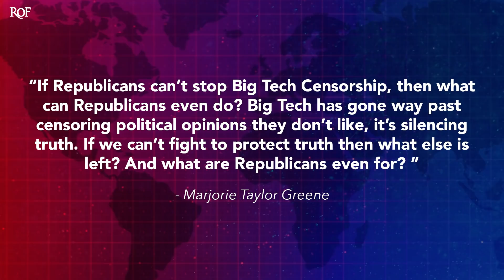Marjorie Taylor Greene Whines About Being Censored To Hundreds Of Thousands Of Followers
** Great tasting, sustainable Cometeer coffee is the best way to start your day. Save $20 off your first order when you sign up
Republican Representative Marjorie Taylor Greene thinks that there's no reason for people to support Republicans if Republicans aren't willing to take on the tech giants for allegedly "censoring" Republican voices. Greene, without even the slightest hint of irony, tweeted this out from her official Congressional Twitter account that has more than 400,000 followers. Greene hasn't been silenced or censored, but she has to play the victim in order to gain support. Ring of Fire's Farron Cousins explains what's happening.

Representative Marjorie Taylor Greene doesn't understand why people continue to vote for Republicans and honestly, I, I happen to agree with her on that. What is even the point, right? The problem is that me and Marjorie Taylor Greene differ on why we think people shouldn't vote for Republicans. I think they shouldn't vote for them because their policies horrible. Over the last couple decades, they've absolutely decimated the middle class, decimated our environment, destroyed labor unions, destroyed voting rights, destroyed women's rights to choose, destroyed the rights of the LGBTQ community, and on and on and on. But for Marjorie Taylor Greene, the reason she thinks people might just want to stop voting for Republicans altogether is because they're not doing enough to take on big tech censorship, which isn't actually a thing that exists for Republicans. Here is what Marjorie Taylor Greene tweeted out this week.

If Republicans can't stop big tech censorship, then what can Republicans even do? Big tech has gone way past censoring political opinions they don't like. It's silencing truth. If we can't fight to protect truth then what else is left and what are Republicans even for? She tweeted out from her still active professional account that has 432,000 followers. Has anyone watching this ever been able to speak to 432,000 people about how you're being censored? Because I know I haven't, and I've never once whined about being censored. Yes, Marjorie Taylor Greene lost her personal account for spreading misinformation about the pandemic. But she still has her @ rep MTG account. Again, 432,000 followers. Consistently every single week when those Facebook rankings come out, usually the entire top 10 of most shared news people are all right wingers. Ben Shapiro and Dan Bongino dominate that list every single day. Breitbart's on there, Daily Caller's on there. Every now and then Robert Reich from the left pops up on there.

But he's about the only one that cracks that top 10. Conservatives are not being censored. And yes, there are a million problems with the big tech industry, a million problems that we do need to address. Their monopoly practices, you know, choking out competition, stifling growth within their own industry by gobbling up these smaller companies and then shutting them down or copying their products outright, forcing them out of the market. Those are things we need to deal with. We do need to deal with the spread of misinformation. But censoring Republicans isn't actually a thing that's happening. Nobody's being censored because of their political beliefs. But if you're spreading information that could get people killed during a pandemic where we're still losing 2000 plus people a day here in the United States, I'd say, yeah, it's okay if you're not allowed to tweet anymore, after doing that.